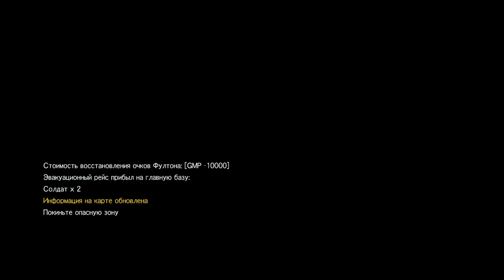MGS V: T P P part 71 миссия 35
Быстрое прохождение на s ранг. 3 из 6. остальные 3 делаются с другой точки высадки. Алмаз рядом с гиенами (собакин легко находит), командир в доме(он 1 в красном берете) рядом с информацией.